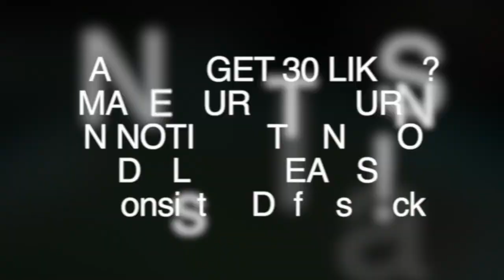BEST JUMPSHOT IN NBA 2K20 AFTER PATCH! 100% GREEN JUMPSHOT! EVEN WITH A LOW 3 POINT SHOT!